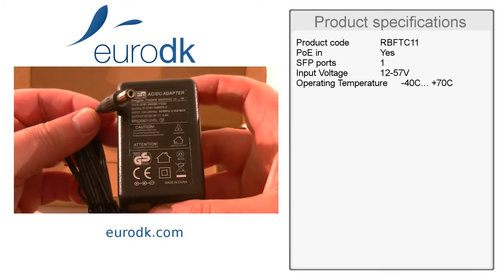MikroTik FTC (RBFTC11) QUICK UNBOXING & SPECIFICATIONS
MikroTik FTC (RBFTC11)